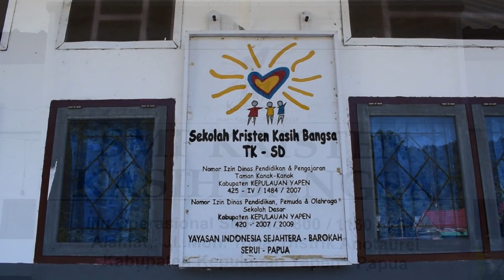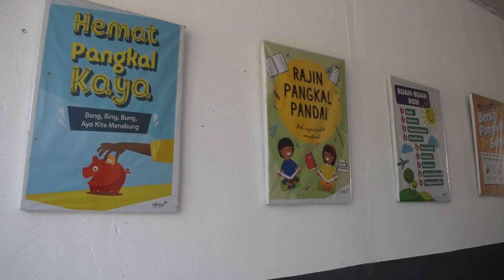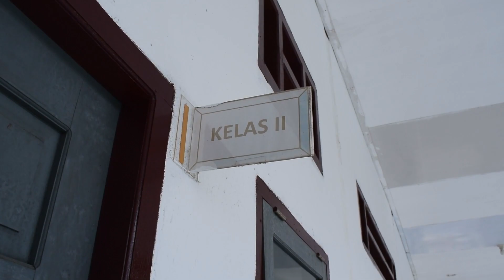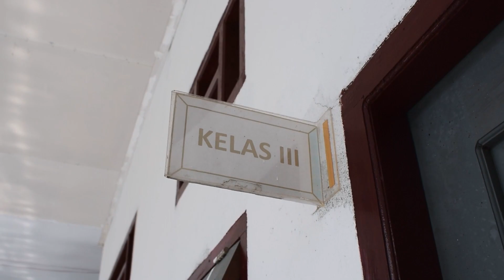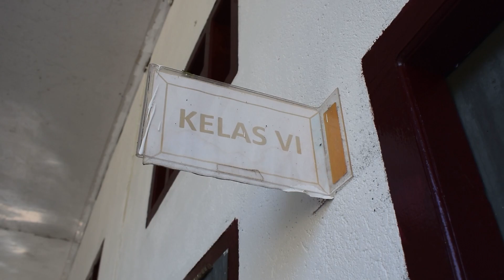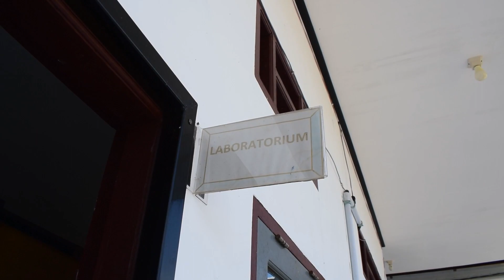Masa Pengenalan Lingkungan Sekolah Tahun Ajaran 2020/2021 SKKB Kab. Kepulauan Yapen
Pengenalan Lingkungan Sekolah Kristen kasih Bangsa